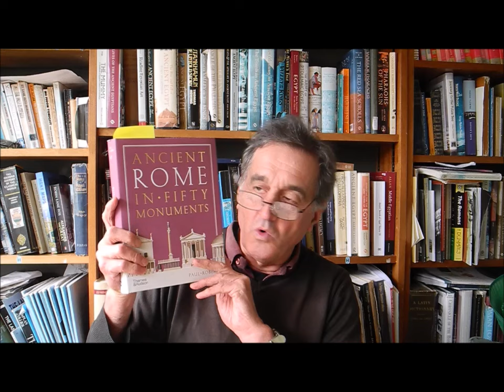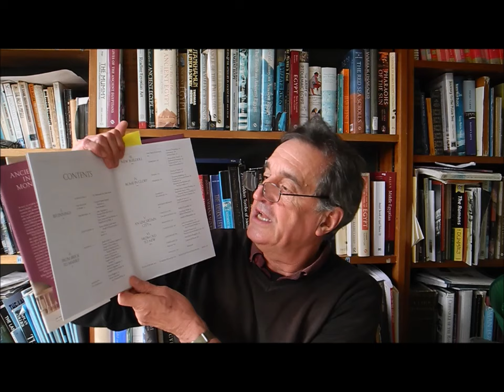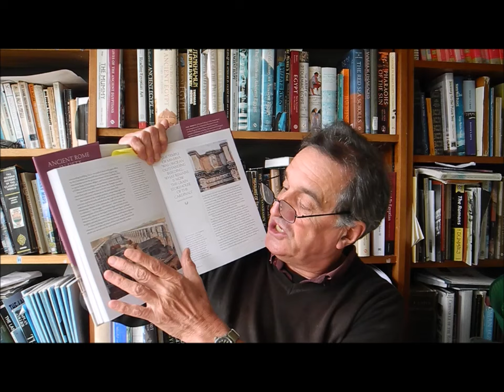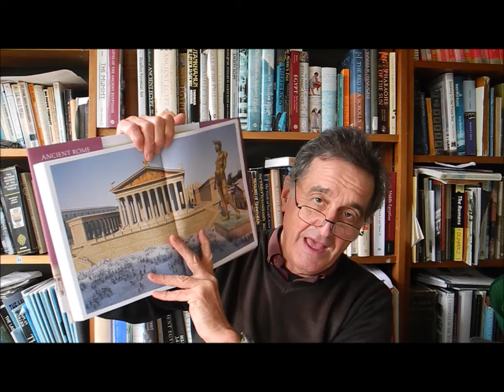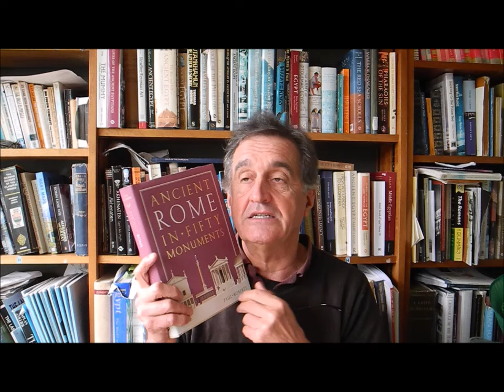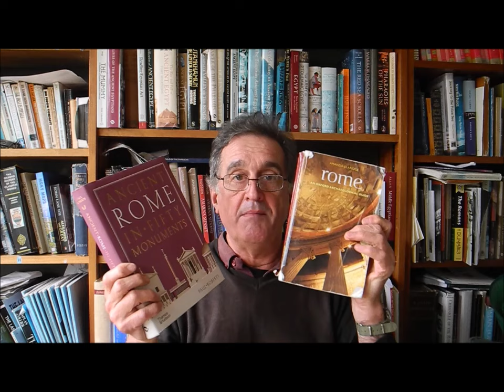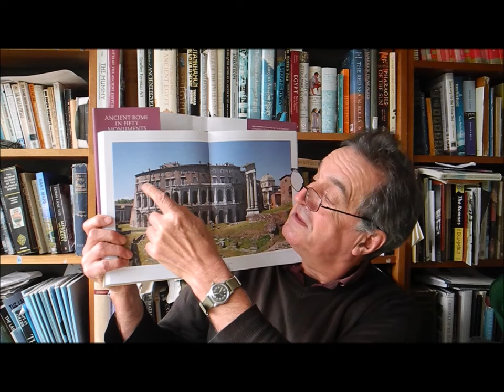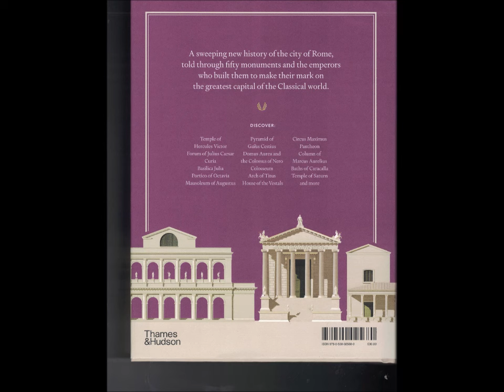Ancient Rome in Fifty Monuments by Paul Roberts - review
A review of a new book about Rome: Ancient Rome in Fifty Monuments (Thames and Hudson, April 2024)